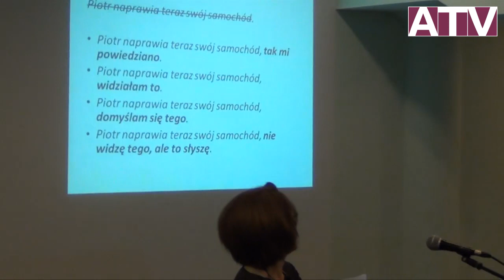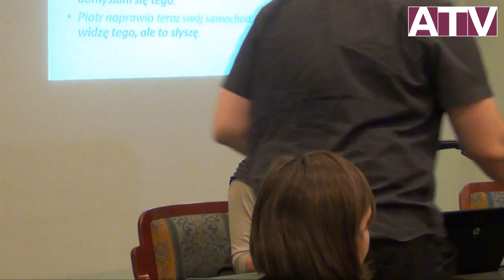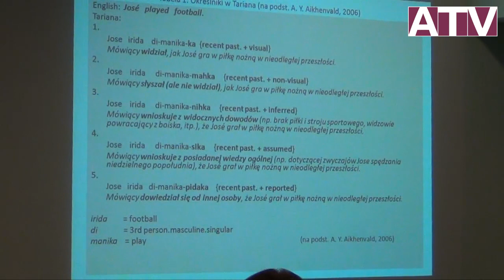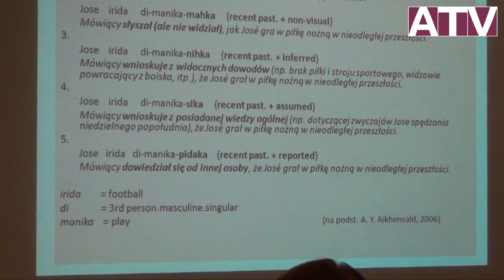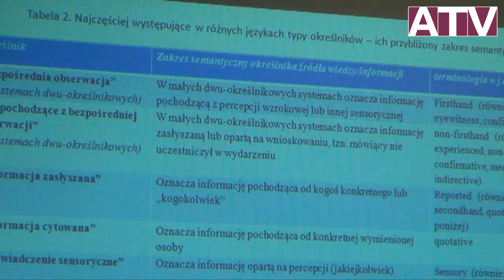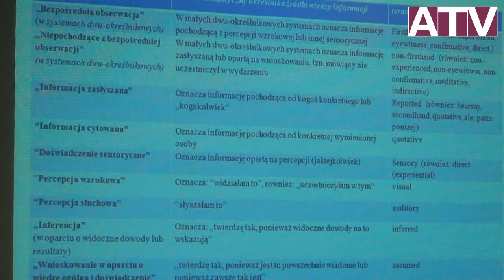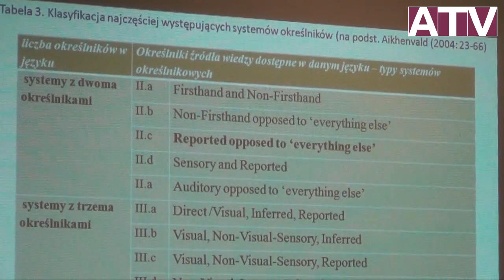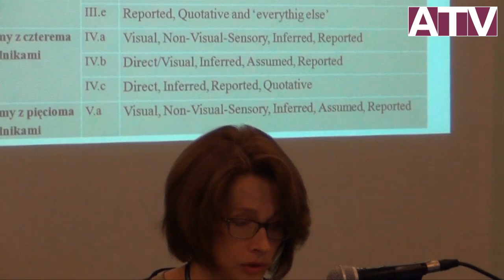IX Polski Zjazd Filozoficzny - Sekcja epistemologii - Elżbieta Łukasiewicz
Drugi dzień IX Polskiego Zjazdu Filozoficznego, 18 września 2012, Wisła.
Sekcje tematyczne: Epistemologia
Dr Elżbieta Łukasiewicz (Instytut Neofilologii i Lingwistyki Stosowanej Uniwersytetu Kazimierza Wielkiego):  Konsekwencje epistemologiczne obligatoryjnych określników źródła wiedzy w językach naturalnych